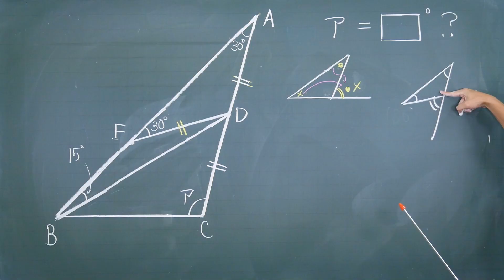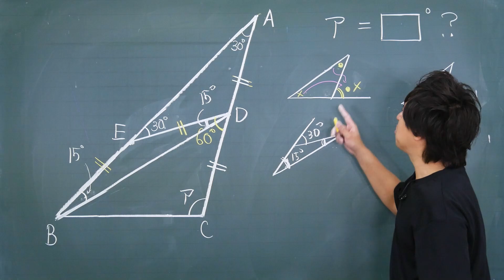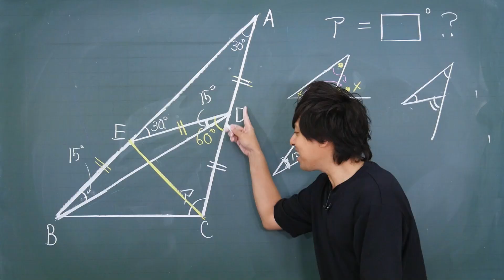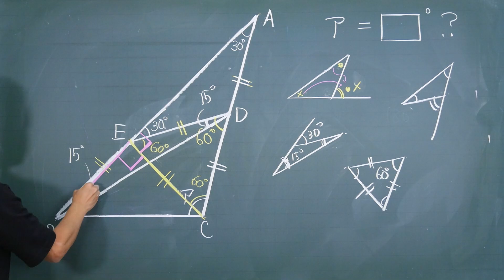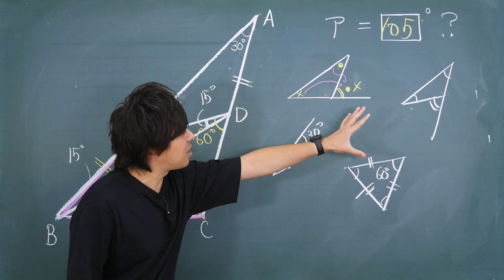【面白い算数の問題】中学入試 角度 算数 2020早稲田中 Japanese math exam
早稲田中学で出題された中学受験の算数の受験問題をわかりやすく解説！

ふるさと納税でも購入いただけます。

＼人気の高校数学シリーズに物理が新登場！／
物理基礎のトリセツ！